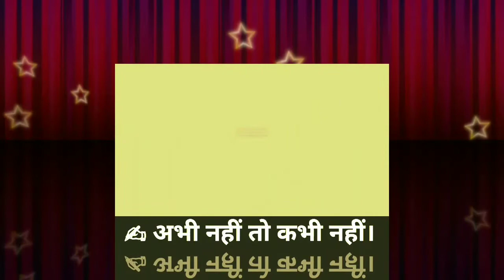उष्मा एवं उष्मागतिकी (Heat and Thermodynamics) 67th Bpsc | Bpsc guide video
Today
In this guide video explained the उष्मा

उष्मा गति के नियम
उष्मा के प्रकार
उष्मागतिकी
उष्मा संचरण के प्रकार
BPSC 67th,
67thBPSC video,
67th BPSC crash coarse 2021,